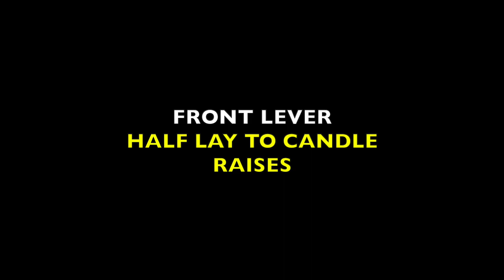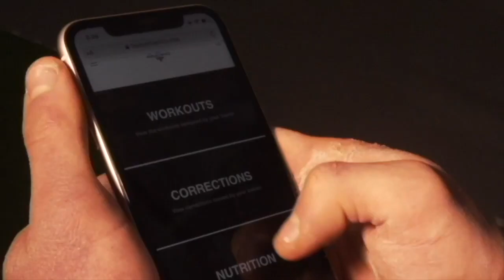EFFECTIVE Front Lever Accessory Exercises